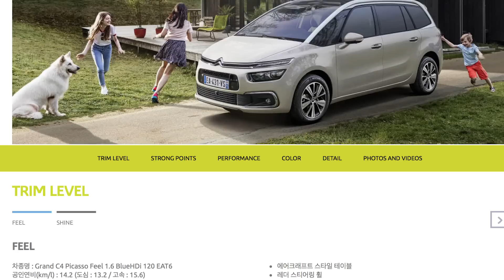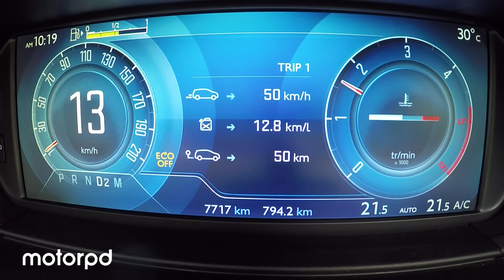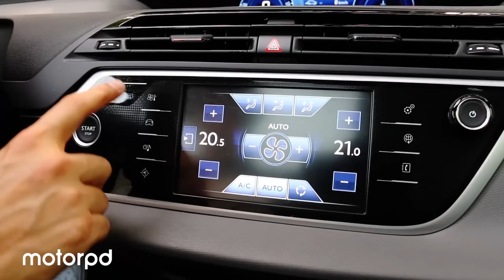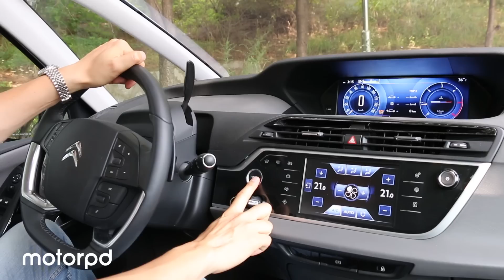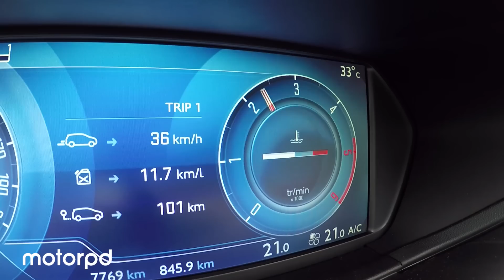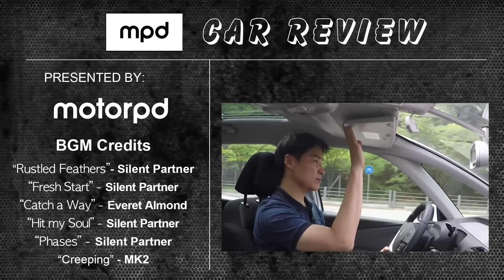2017 시트로엥 그랜드c4피카소 시승기 - 카니발이 너무 큰 당신에게 (2017 Citroen Grand C4 Picasso testdrive) Motorpd | 모터피디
2017 시트로엥 그랜드c4피카소 시승기 - 카니발이 너무 큰 당신에게 (2017 Citroen Grand C4 Picasso testdrive) Motorpd | 모터피디

안녕하세요? 모터피디 민철기입니다.

이제 본격적인 휴가시즌입니다.

휴가시즌을 맞아 수입 차 중 유일한 7인승 디젤 MPV인

시트로엥 그랜드 C4 피카소를 준비했습니다.

프랑스의 미니밴 - 그랜드 피카소를 만나보시죠!